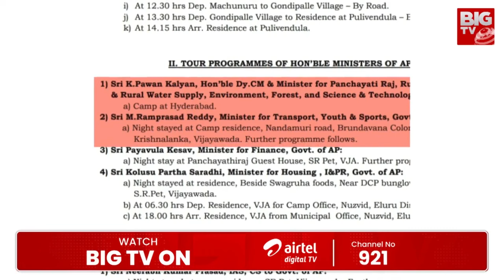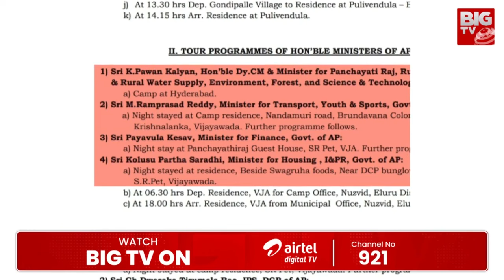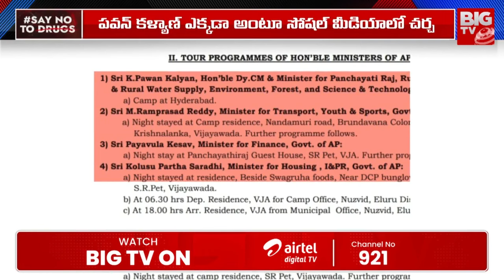పవన్ సైలెన్స్‌కు కారణం ఇదే.. Deputy CM Pawan kalyan | Vijayawada Floods | AP Rains | BIG TV